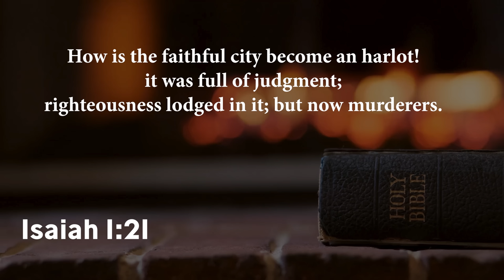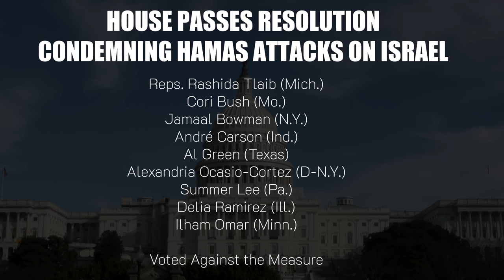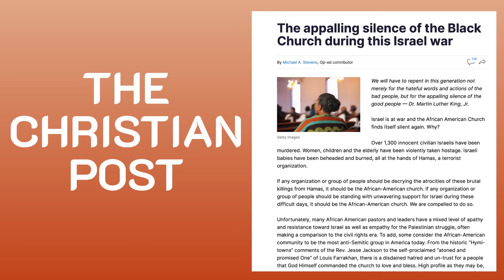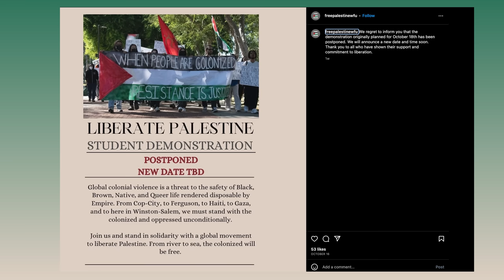"What Has Happened to Us?" | Bishop Patrick L. Wooden, Sr.